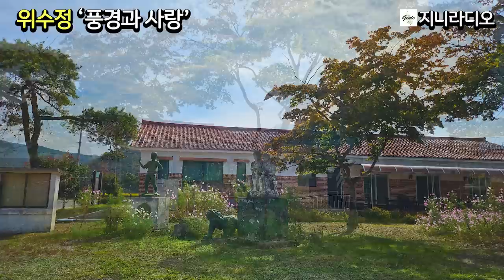위수정'풍경과 사랑'/ "같이 갈래요?" 그를 따라 갔으면 어땠을까. 그가 떠난 후 아래를 내려다보는게 두려웠다. 그가 올려다볼까 봐./ 책읽어주는여자/ 지니라디오/ 오디오북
*작품명; '풍경과 사랑'
*지은이; 위수정
*출판사; 현대문학

[위수정 작가]
* 2017년 동아일보 신춘문예에 중편소설이 당선되며 작품활동을 시작했다.
소설집 『은의 세계』가 있으며 다수의 앤솔러지에 참여했다.

[타임라인]
00:00:14  인트로
00:01:18  본문